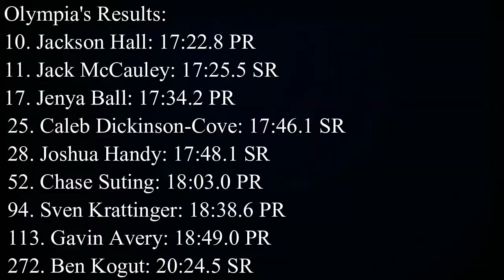2017 Nike Hole in the Wall XC Invitational JV Boys Average Under 21:00 (Olympia Highlights)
Race footage of the JV Boys Average Under 21:00 race from the 2017 Nike Hole in the Wall!